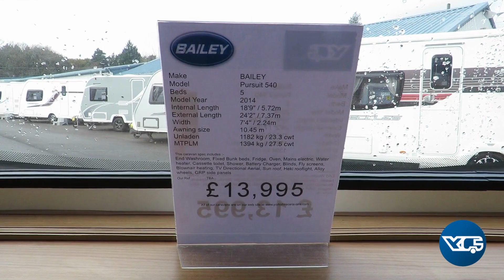SOLD Bailey Pursuit 540-5 2014 4 Berth Touring Caravan at Yorkshire Caravans of Bawtry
We're open 9-5 Monday to Saturday and 10-4 Sundays